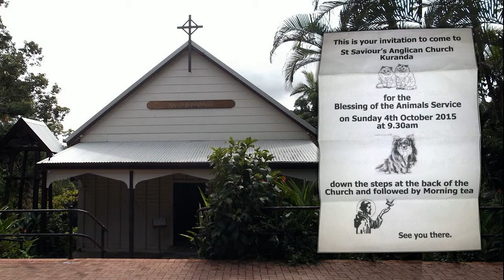St Saviour's Anglican Church Kuranda - Animal Blessing 2015